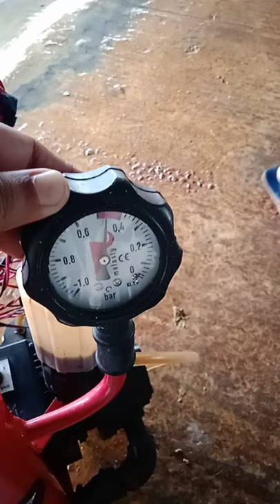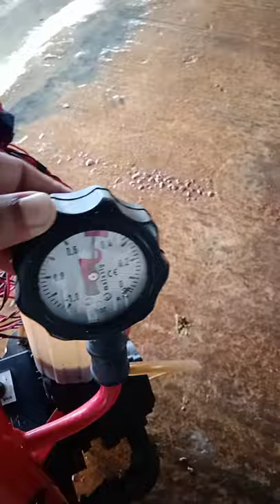গরুর দুধ দহন মেশিন এর লাইভ। Milking Machine Bangladesh। কৃষি বাজার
গরুর দুধ দহন মেশিন এর লাইভ।
তুরস্কের এই মেশিন টি সবচেয়ে বেশি বিক্রি হয়েছে এবং এর সুনাম আছে । চাইলে আপনারাও কিনতে পারেন অর্ডার করতে ফোন করুনঃ 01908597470 / 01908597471

অর্ডার করতে চাইলে পরিবহন খরচ সমপরিমান অথবা প্রায় ১,০০০ টাকা বিকাশ,রকেট বা ব্যাংকের মাধ্যমে পাঠাতে হবে এবং বাকি টাকা যে কোন পরিবহনে ক্যাশঅন ডেলিভারীর মাধ্যমে নিতে হবে।